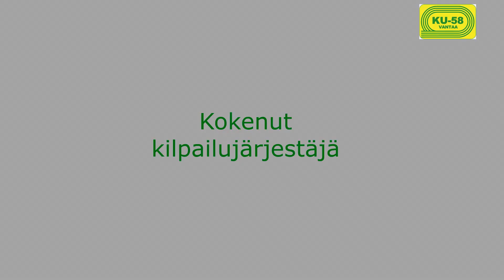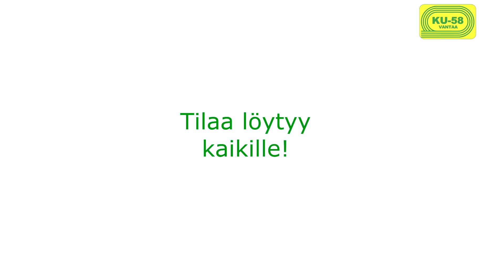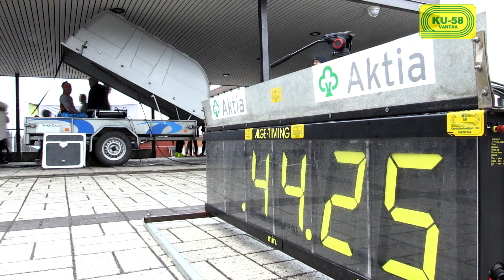Aktia Maantiejuoksu Cup 2015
Tuotanto: Kenttäurheilijat-58
Kuvaus ja leikkaus: Olli Leino
Musiikki: Kevin McLeod